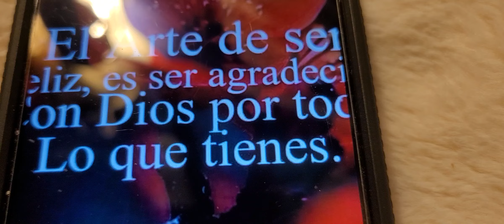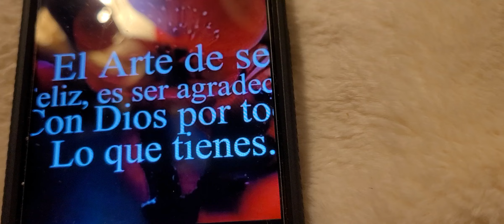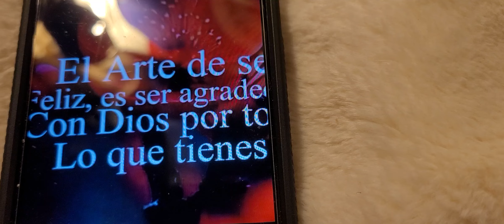🧘‍♀️Palabras Savias July 11, 2024